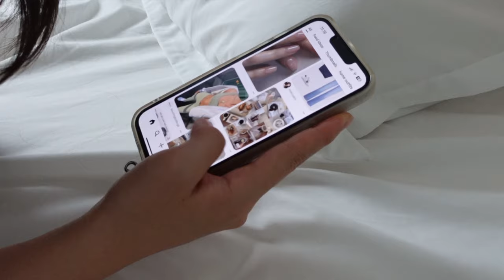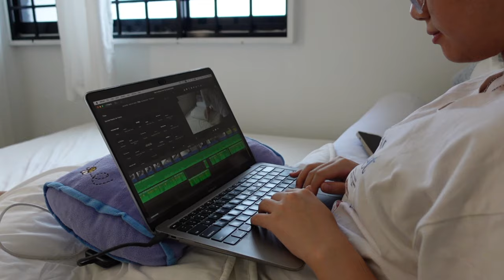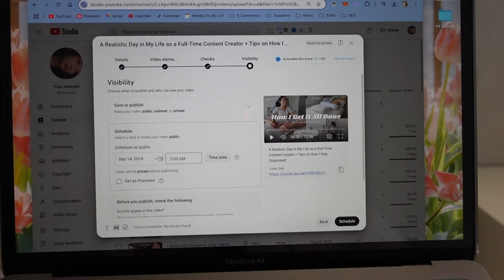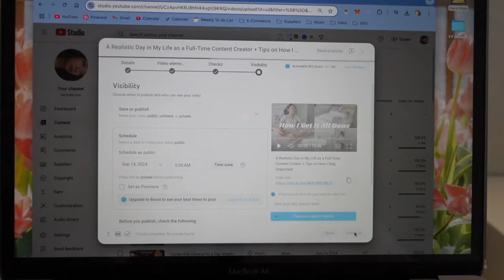Maximize Your Sunday: My Self-Care Rituals for the Ultimate Recharge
Join me as I share simple self-care rituals to help you unwind, recharge, and get ready for the week!

Music 🎵:
And So It Begins by Artificial.Music   / artificial-music